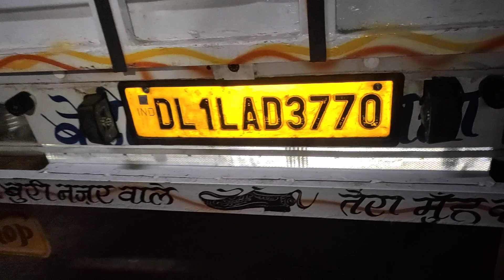final ready Ashok Leyland dost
Lifetime
Ford Figo Aspire Driving Dynamics test at 100 kmph
Low Speed Chevrolet Spark 2011
Ensayo de impacto Chevrolet Beat 2019
Ford Aspire Accident || Crash Report || 2019
Ford Aspire (Next Gen Figo) scores 3 stars
Maruti Suzuki, Hyundai, Ford Accident. Build Quality Reality.पोल खोल.
Ashok Leyland Bada Dost BS6 Model | iGen6 టెక్నాలజీ | లక్షణాలు, మైలేజ్ & సామర్థ్యం
Chevrolet Spark GT Crash Test Latin NCAP
Maruti celerio car crash test 2018
BADA DOST I4 LX 5000 KM REVIEW
Bada Dost Vs Bolero Truck Comparison include power, torque, price, mileage and payload capacity
2020 ASHOK LEYLAND BADA DOST BS-6 | हिंदी में | लाेड क्षमता माइलेज कीमत सब कुछ | RAMAN NAYAK
Accident of Chevrolet Beat || Chevrolet Beat Build Quality Proved
Chevrolet beat donuts (reverse)